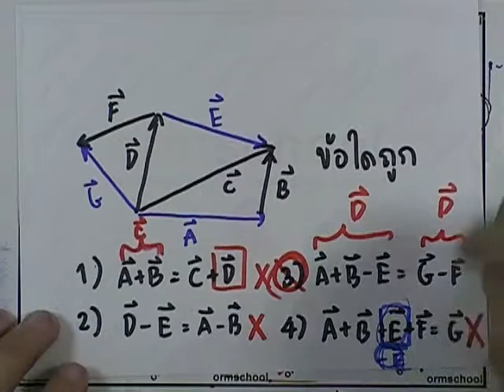ตะลุยโจทย์กลศาสตร์ : vector ข้อ15